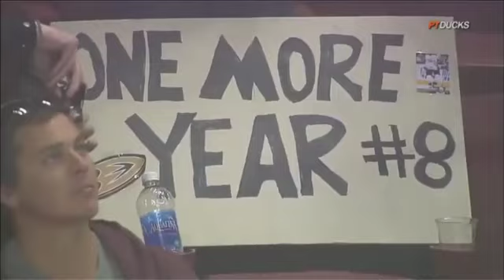A Farewll to 'Finnish Flash' Teemu Selanne from Vancouver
April 7, 2014 marks the last time Finnish hockey superstar Teemu Selanne will play a regular season game in Vancouver. Selanne is hanging up his skates at the end of this season after more than 20 years in the NHL.